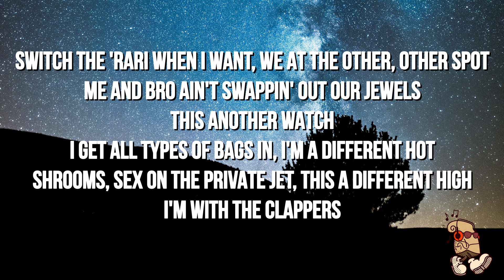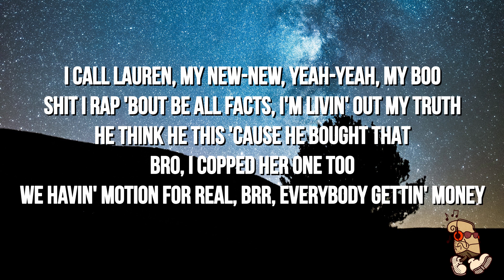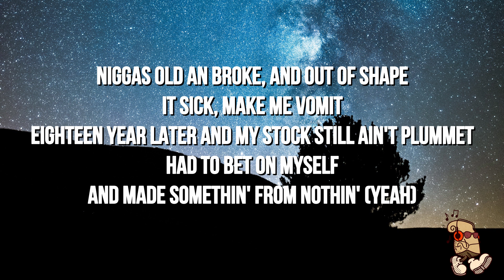Gucci Mane & Lil Baby - Bluffin (Lyrics)